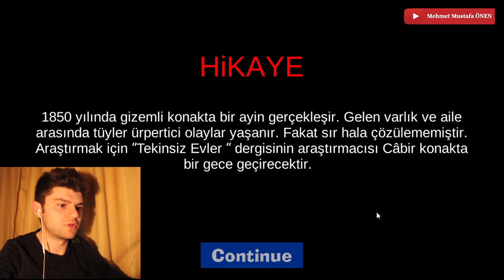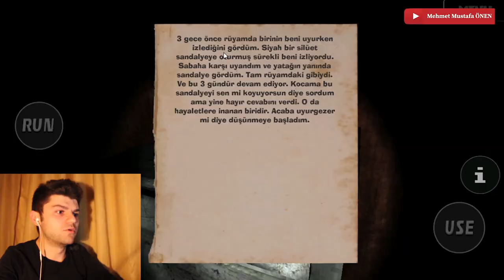BÜYÜ AYİNİNE TANIK OLDUM! 😱 (Lanetli Musallat 3)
Selam arkadaşlar ben MMÖ! Öncelikle beni 700 aboneye ulaştırdığınız için teşekkür ederim. Bu videoda sizler için 700 aboneye özel "Lanetli Musallat 3" Türk korku oyununu oynadım. Oyun genel olarak korkunç değildi fakat beni bayağı bir gerdi. Umarım sizler gerilmez, tepkilerimle eğlenirsiniz.
Teşekkürler. İyi seyirler.

Her hafta kanalımda birbirinden güzel oyun ve eğlence videoları paylaşıyorum.
Teşekkürler!